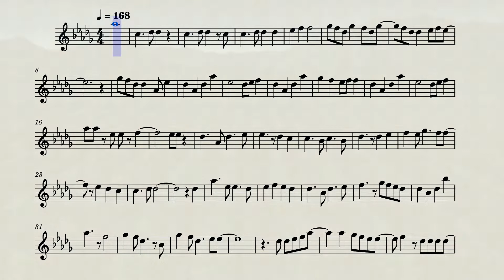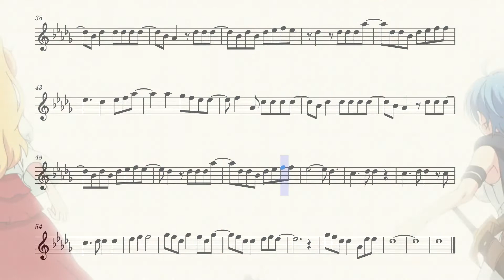Noumin Kanren no Skill bakka Agetetara Nazeka Tsuyoku Natta Opening 1 (Flute)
The first opening from the anime Noumin Kanren no Skill bakka Agetetara Nazeka Tsuyoku Natta. on the flute.

Song Difficulty: Beginner